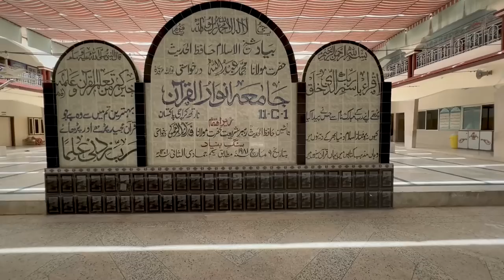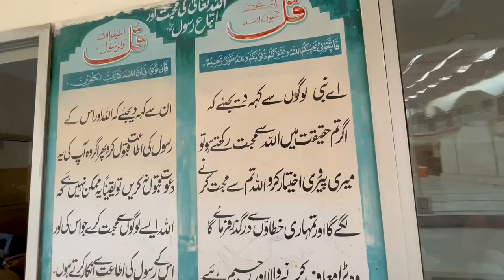How Did I Become Hafiz e Quran | My Hifz Journey